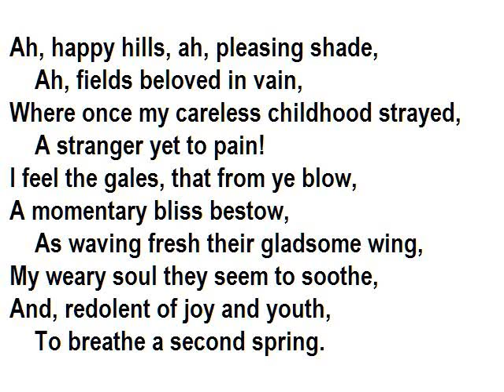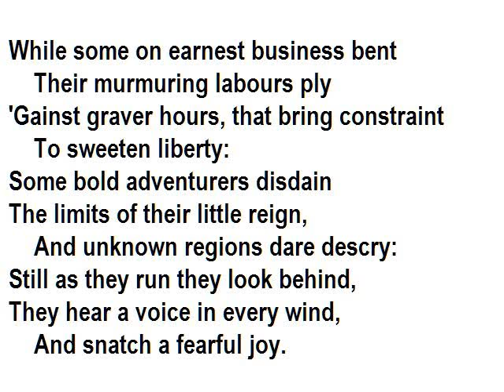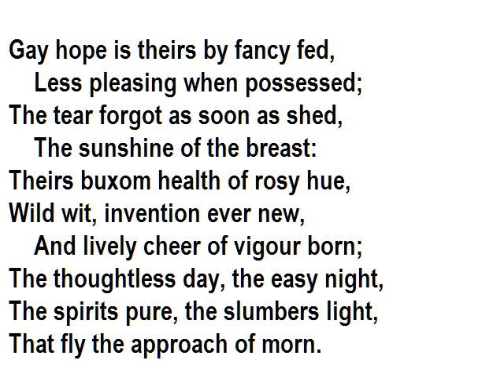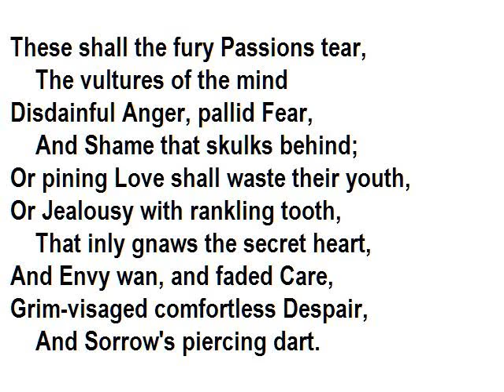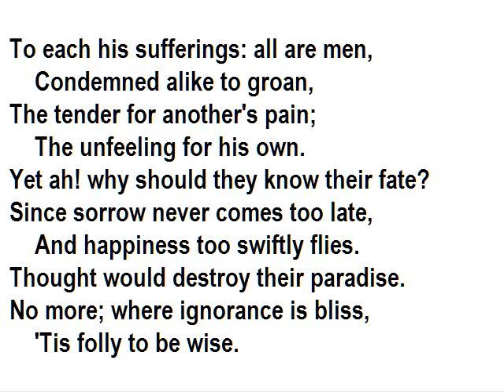"Ode on a Distant Prospect of Eton College" by Thomas Gray (read by Tom O'Bedlam)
A Prospect is a View.  It's a contrast between the careless freedom of youth and the concerns and tribulations of manhood and old age. The pictures are of Eton College, the last being as it is today.